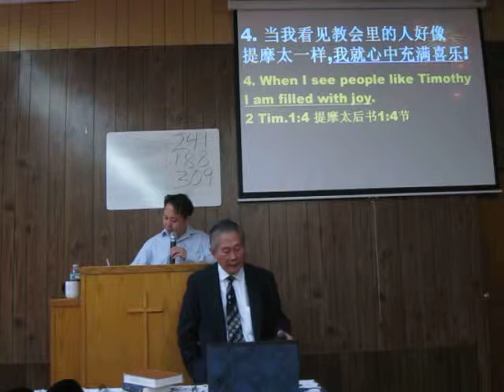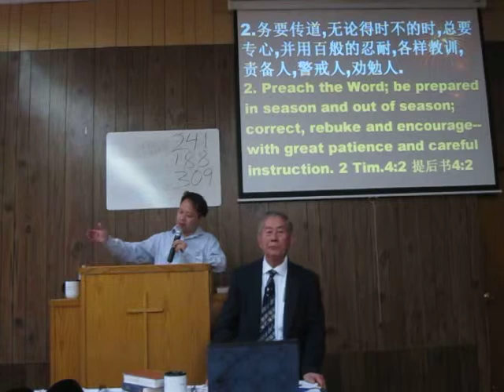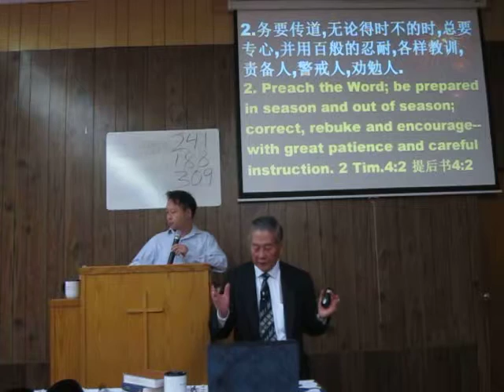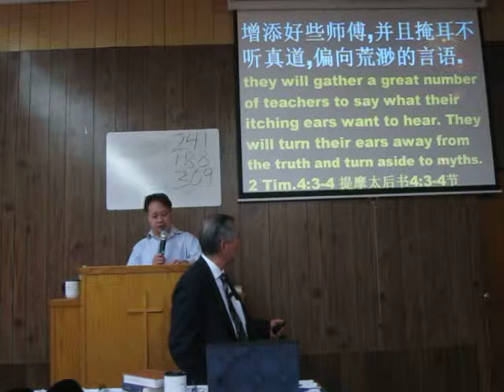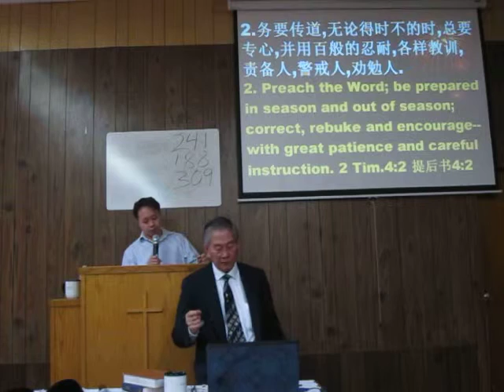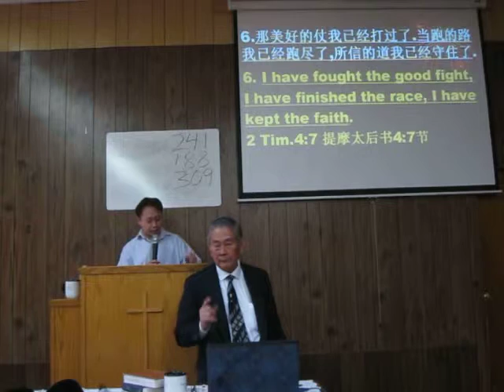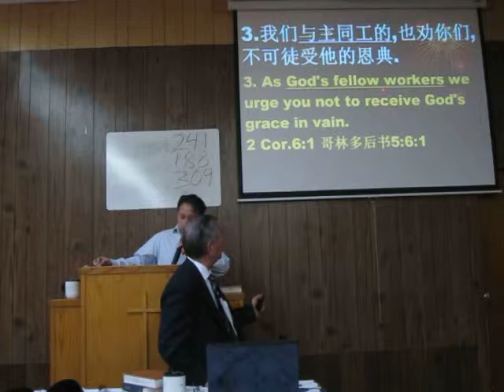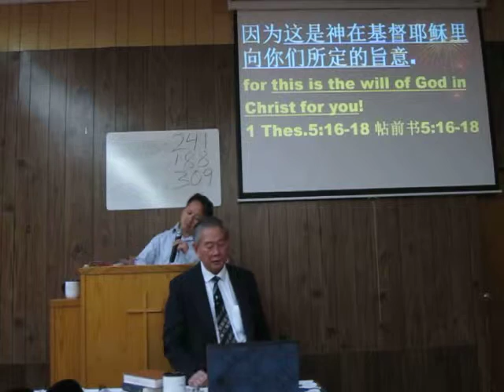Sermon Eng Can 11/22/15 Rejoice always!